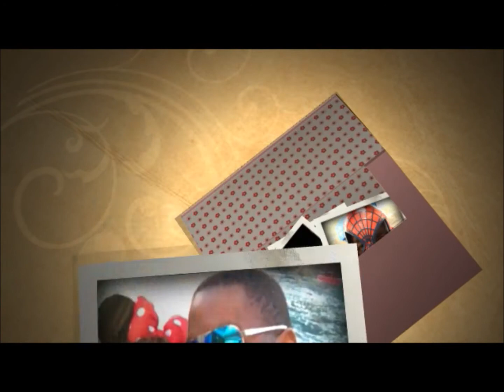My Top 10 Liam Neeson Films!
My List of the Top 10 Liam Neeson Films. Another Request from BooBop1987. Enjoy the Show!.

1. Taken
2. Schindler's List
3. Love Actually
4. Gangs Of New York
5. Chloe
6. Battleship
7. The A-Team
8. Darkman
9. The Grey
10. The Chronicles Of Narnia: The Lion The Witch & The Wardrobe